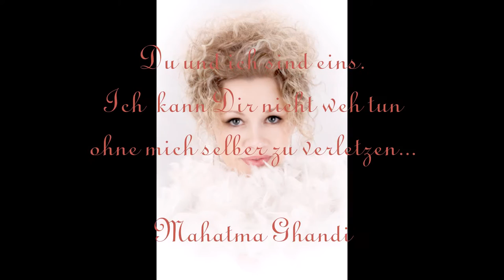Adagio in G Minor (Albinoni) - Nur ein Traum von Sara Bennett